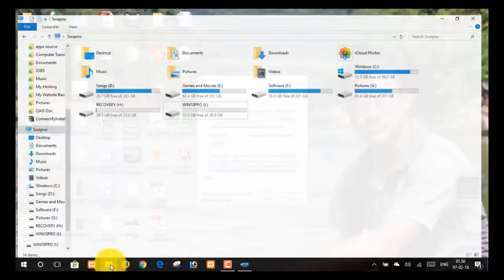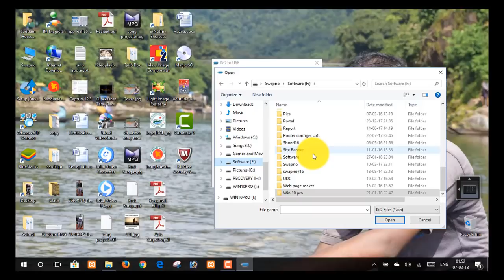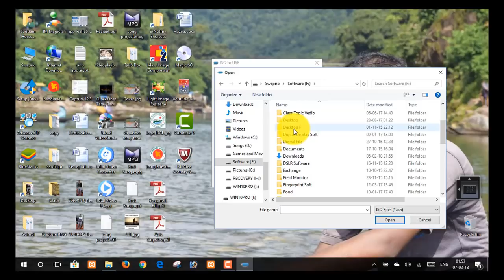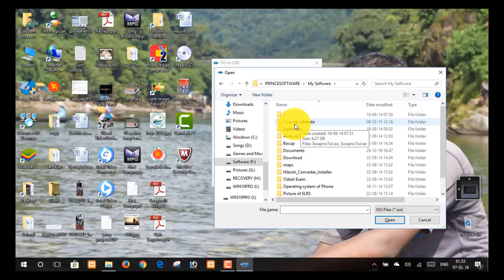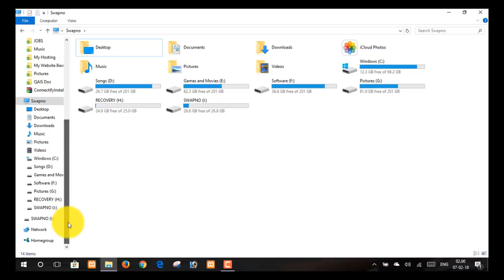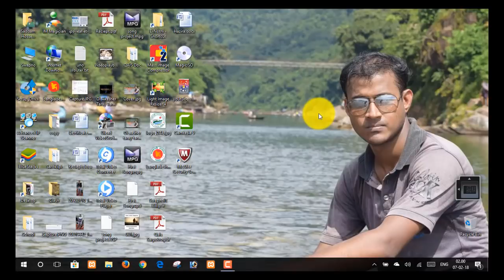ISO Burning 2 USB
How we can burn a iso file to usb device or pendrive. Its others name is bootable pendrive or bootable usb.